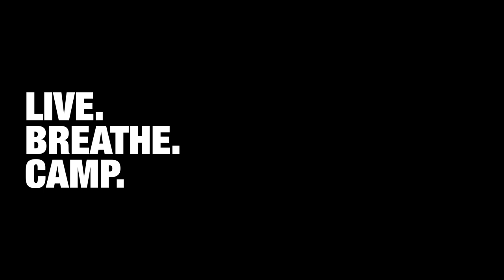Mountain Innovations: MSR Elixir 2 Tent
The Elixir is a two-person backpacking tent at the top of its class. With easy-access StayDry doors, two large vestibules and an internal space optimised for living, it's ideal for multi-day use. Performance orientated components not only aid a fast set-up, they help keep the weight down too. Great value for money, this superb tent even comes supplied with a footprint for enhanced durability - perfect for those looking to spend their summer outdoors.